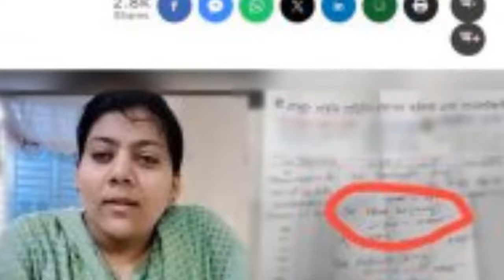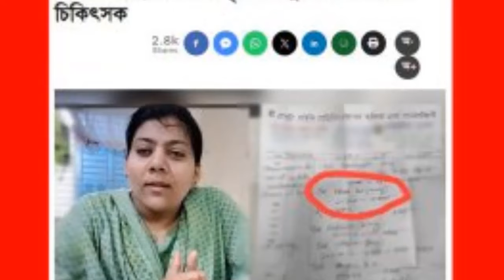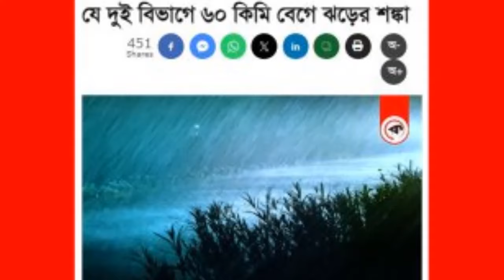Ajker Bangla Khobor 30 May 2024 | Bangladesh Letest News | Somoy Sangbad News | Bangla News Today